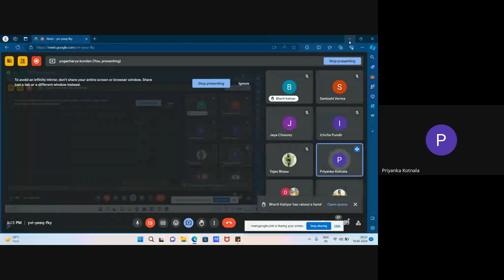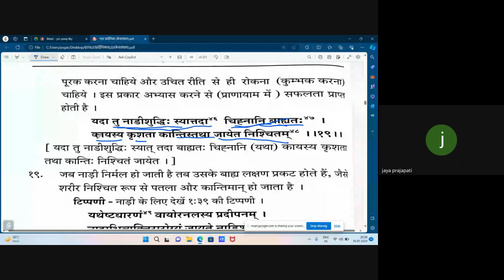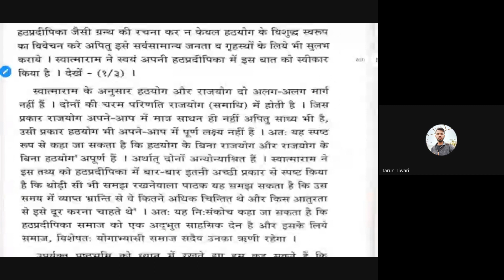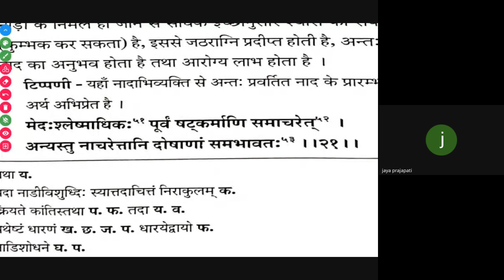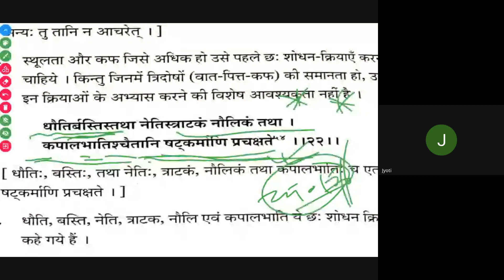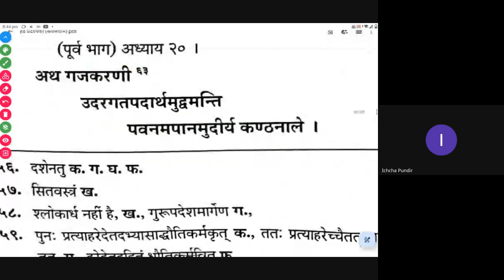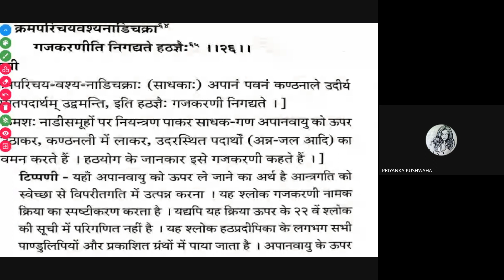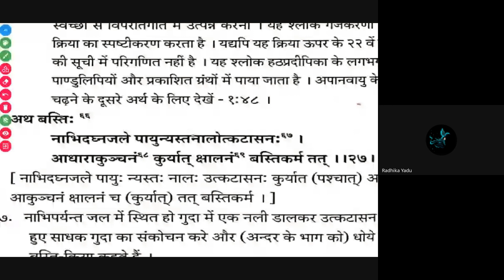Hathayog Pradipika C-10 BY MR. KUNDAN KUMAR